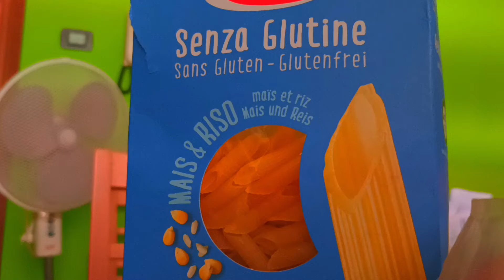Pasta alla carbonara con speck : ricetta GLUTEN FREE *buon cibo e ritmi memosi*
[§× In Italia, sotto i Borgia, per trent'anni hanno avuto guerre, terrore, assassinii, massacri: e hanno prodotto Michelangelo, Leonardo da Vinci e il Rinascimento. In Svizzera, hanno avuto amore fraterno, cinquecento anni di pace e democrazia, e cos'hanno prodotto? Gli orologi a cucù. ×§¶¶¡ ⏳
SCRIVI UN PARERE NEI COMMENTI PLZ 🥴
*ARCHIVIO VICOBELLIGNANO CASALMAGGIORE*
Siamo aperti a collaborazioni 🗣️🤝👤
✍️In caso si desiderasse la rimozione del video contattare la mail scritta qui sopra
Zieppo 🧮
ROCCO 💱
Petru (POLOK) 🧬
LA CASA DEL TOPO 🧹
CLEMENTE ⚰️
SCOTTY 🧳
LISEY (Yellowfin Amberjack)🗿